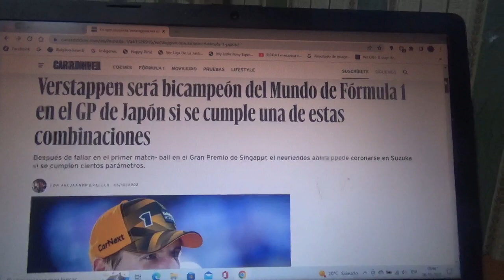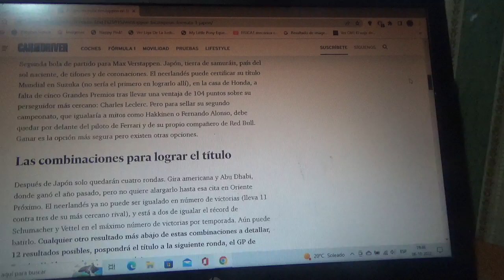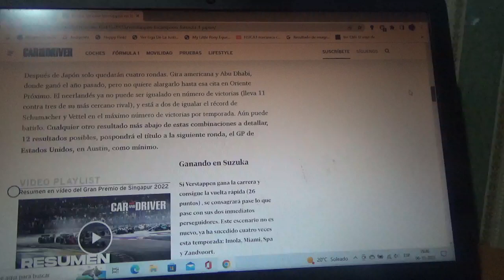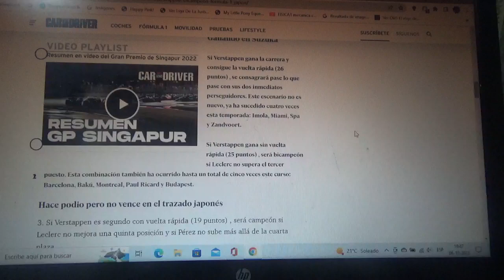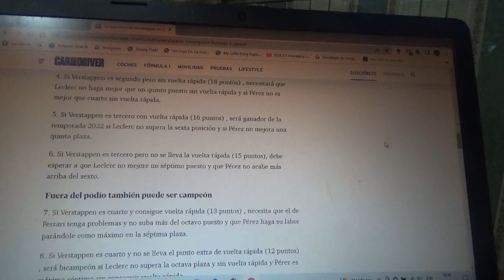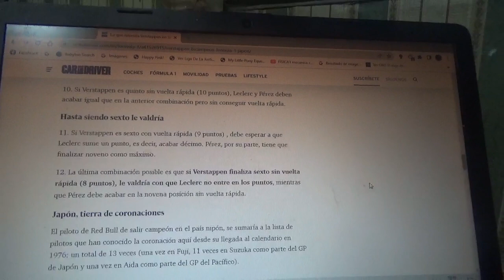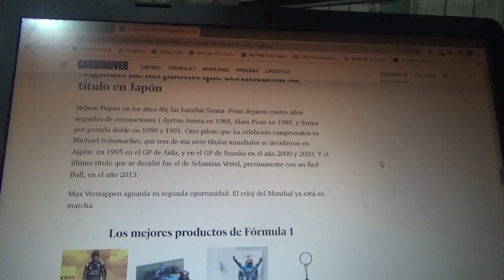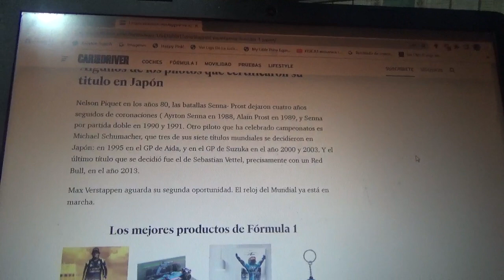Estas son las posibilidades de que Max Verstappen sea bicampeón mundial de F1 en Suzuka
Yo apuesto por el piloto neerlandés oriundo de Hasselt Bélgica para que sea campeón mundial por 2da vez en la Fórmula 1 en esta Temporada 2022 en el GP de Japón en Suzuka